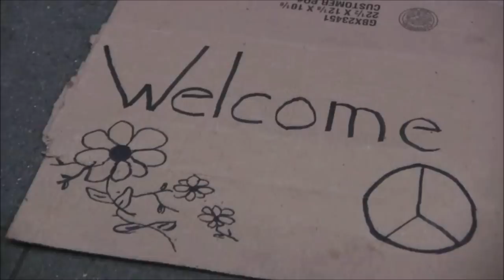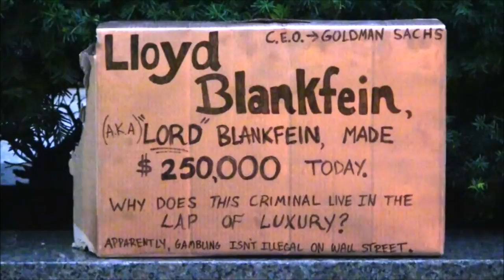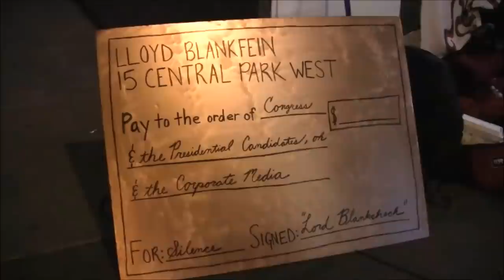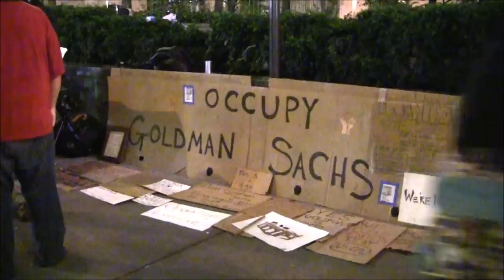Occupy Goldman Sachs - Day 10 - October 26, 2012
Occupy Goldman Sachs Day 10, October 26, 2012 - A "Sleepful Protest" near the residence of CEO Lloyd Blankfein.